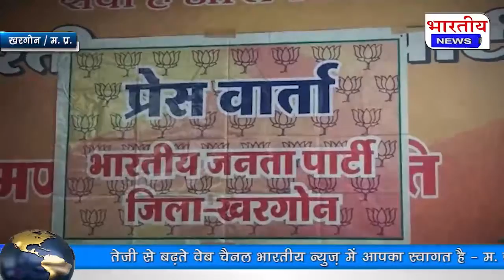खरगोन : पिछड़ा वर्ग के विधार्थियो को 27 व आर्थिक रुप से कमजोर को 10 प्रतिशत आरक्षण..